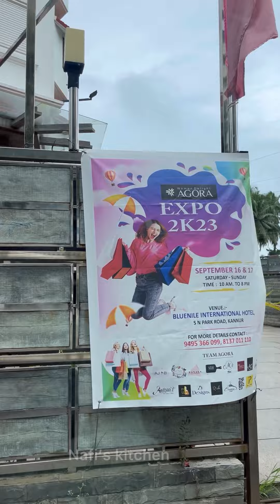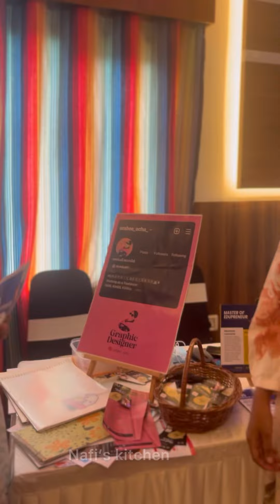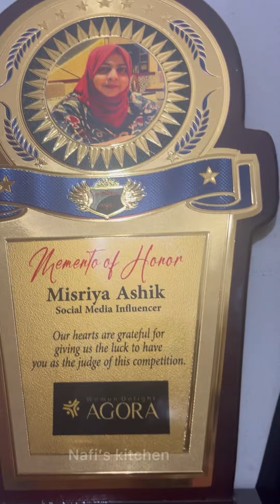18 വനിതാ സംരഭകരുടെ കൂട്ടായ്മയുടെ വിജയ ഗാഥ